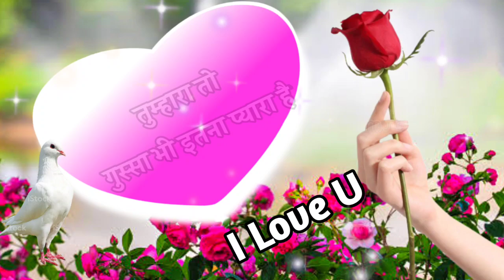New Love Shayari In Hindi 🌹 Pyar Mohabbat Shayari 🌹 dil Chhu Lene wali shayari